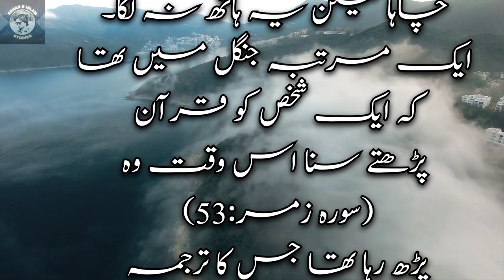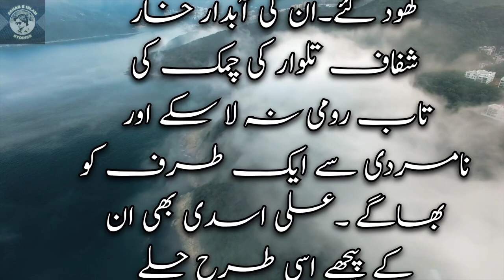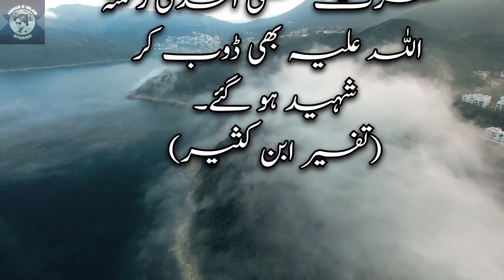Quran Ki Aik Ayat Ka Kamal | Islamic Real Story | Ashab E Islam Stories